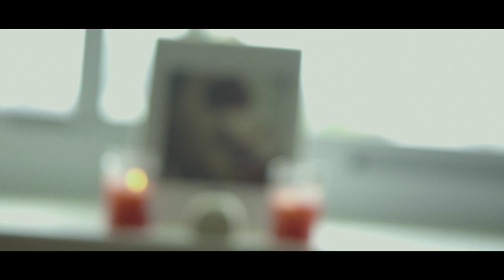Aurore TV Shorts | "Year One" by Dre Manning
Sometimes love just isn't enough and the "I'm sorry's" are too
late. -- Dre Manning

Follow InColor_TV!